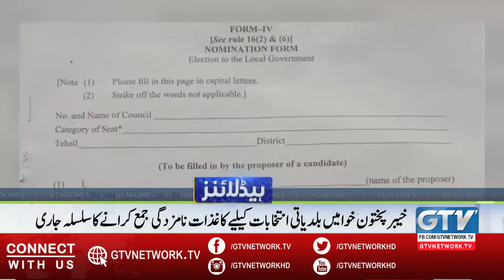4 PM News Headlines | Incompetence of administration in Ghulam Muhammad Meher Medical College Sukkur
GTV Network HD | 4 PM News Headlines | Incompetence of administration in Ghulam Muhammad Mehr Medical College in Sukkur | 03 November 2021